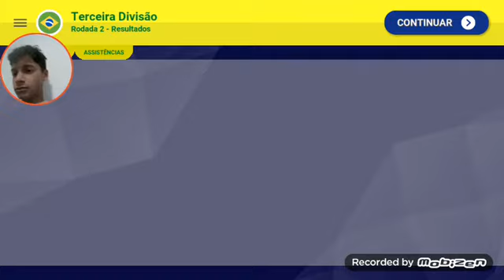NOVA série no canal com o volta Redonda ep 1